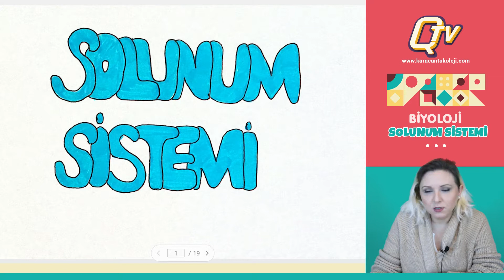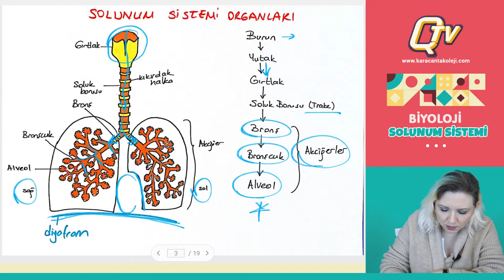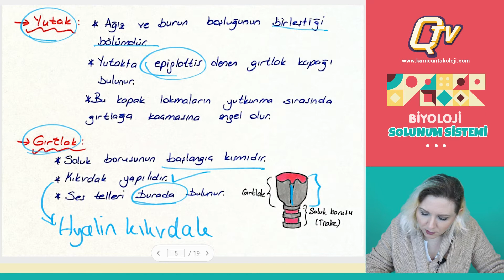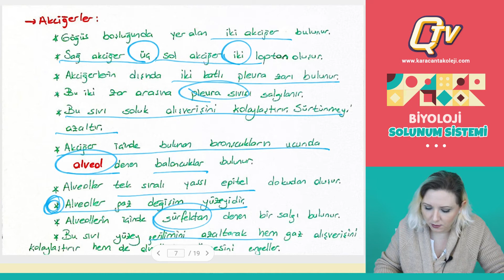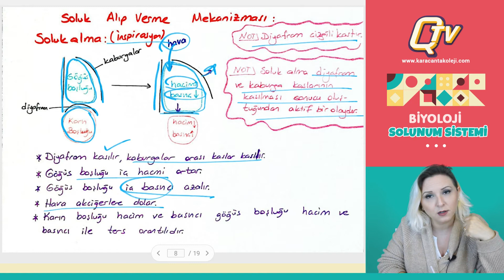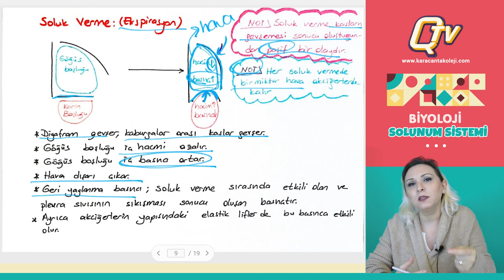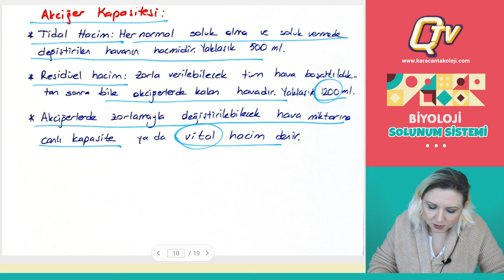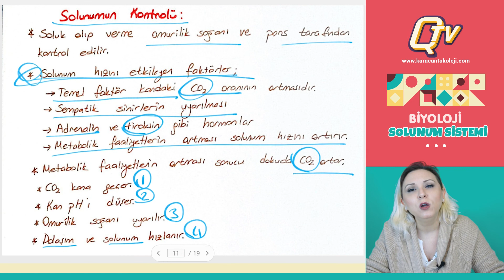Solunum Sistemi-1 / Biyoloji / Burcu Hoca / Q TV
Solunum Sistemi-1 konu anlatımında yer alan başlıklar:
- Solunum Çeşitleri
- Solunum Sistemi Organları
- Soluk Alıp Verme Mekanizması